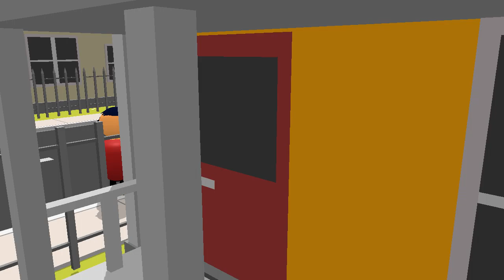Daku Mangal Singh aur Daku Tangal Ki Ladai